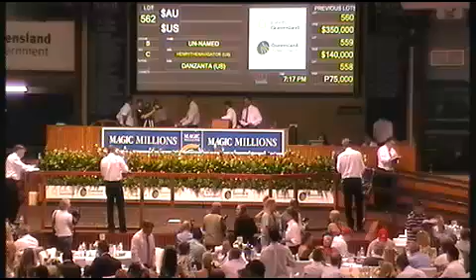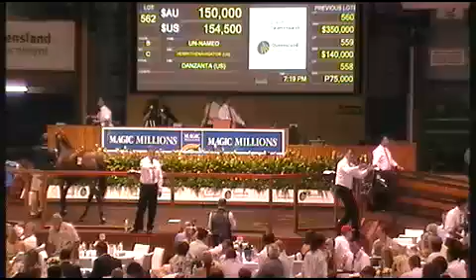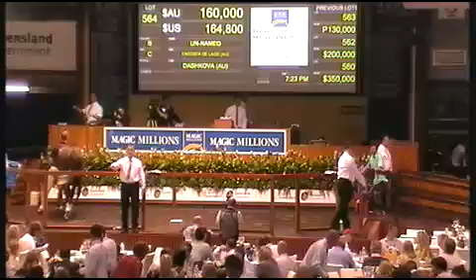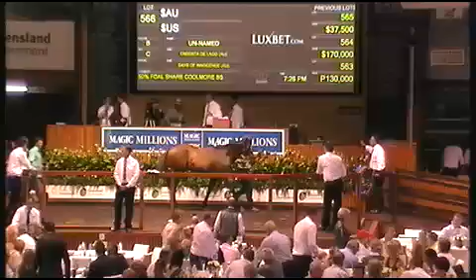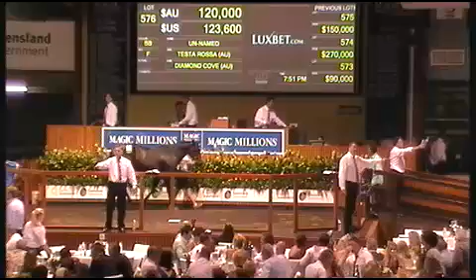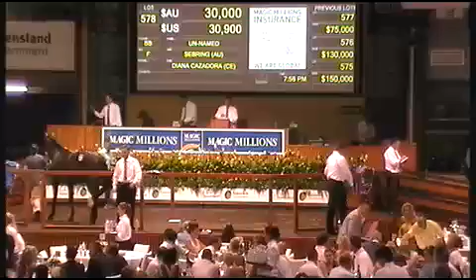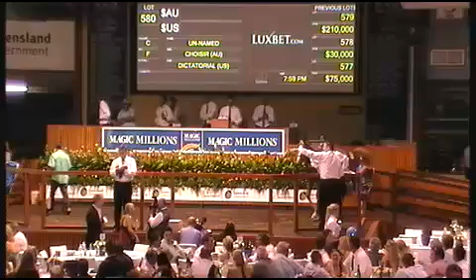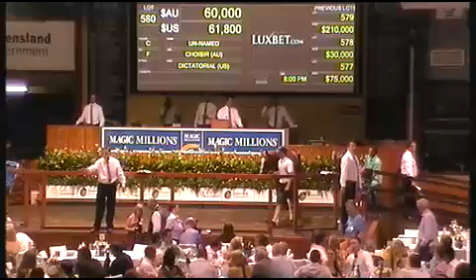2012 Gold Coast Yearling Sale Lots 561 - 580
2012 Gold Coast Yearling Sale Lots 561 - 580